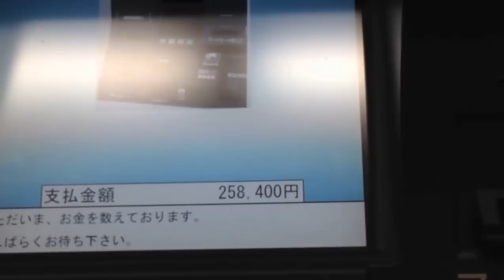平和島グランプリ 茅原悠紀 現地で５万シュー当てる!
2014賞金王決定戦の現地撮影です。おめでとう茅原悠紀！一生忘れない平和島らしい賞金王決定戦でした！